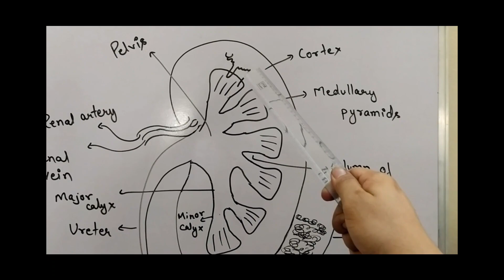EXCRETORY PRODUCTS AND THEIR ELIMINATION | NEET 2020 | NCERT QUICK REVISION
2 QUESTION💯  WILL BE SURE IN NEET 2020 FROM THIS TOPIC. QUICK REVISION OF NCERT WITH HANDWRITTEN NOTES.

In this video we'll discuss IMPORTANT NCERT BASED POINTS OF "EXCRETORY PRODUCTS AND THEIR ELIMINATION"  for your NEET 2020 EXAM.

We will upload one video daily to ace your NEET 2020 preparation so please do support us @neetmantra385

Day - 4 Question Practice

DAY - 8 - QUESTION PRACTICE

Revise NCERT with us and attempt quizzes on our Telegram and Instagram channel also you can ask your doubts on our other social media platforms.